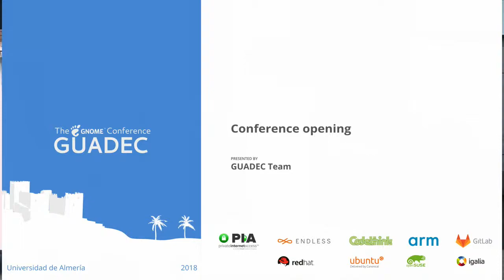GUADEC 2018 - GUADEC Team - Conference opening